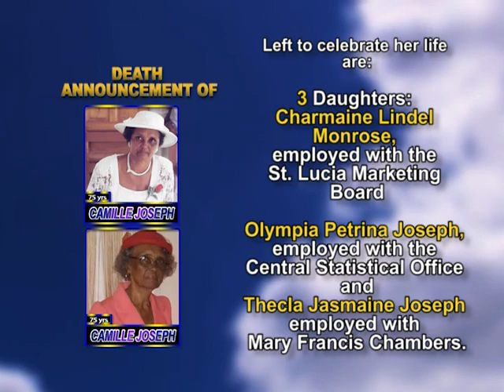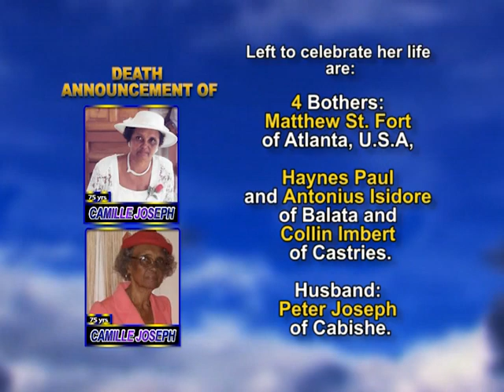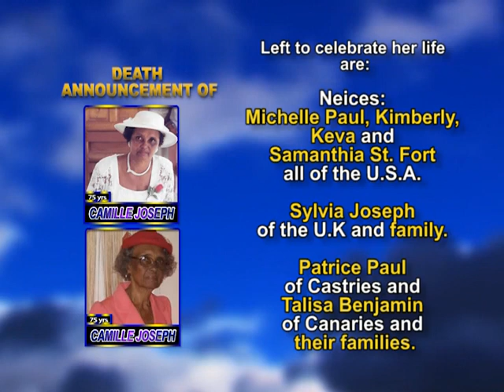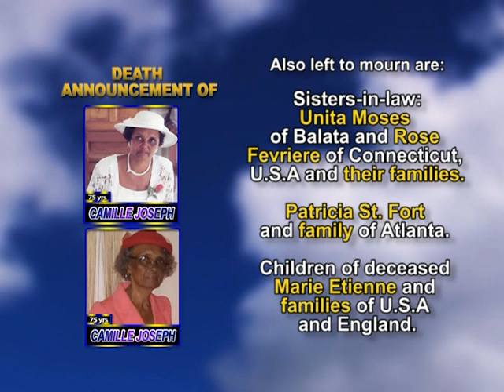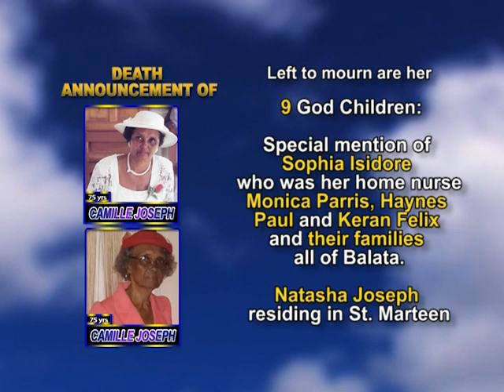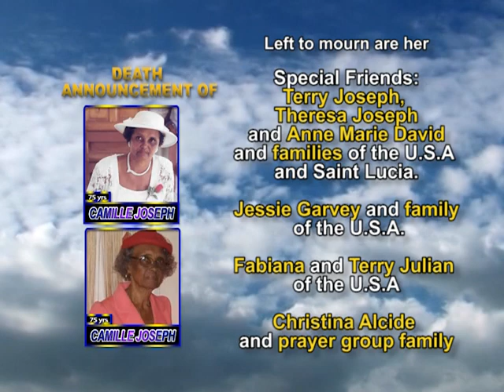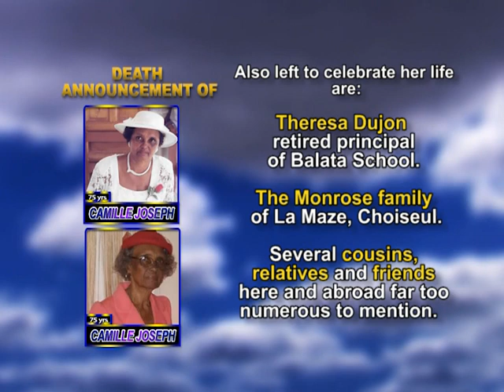Camille Joseph long 1